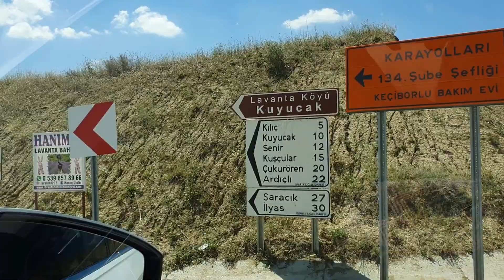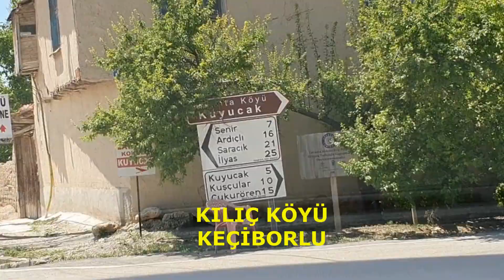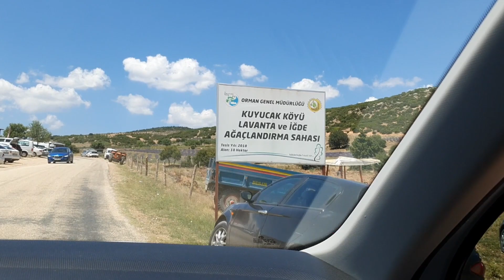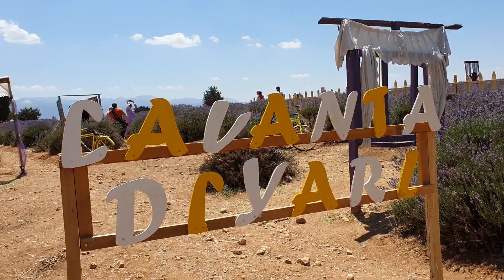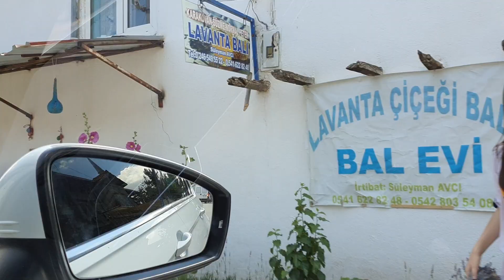LAVANTA KOKULU KÖY.. Kuyucak köyünü gezdik..2021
2021 Temmuzun ilk haftası yani lavantaların renginin en mor olduğu zaman, lavanta kokulu köy olarak bilinen Isparta Keçiborluya bağlı Kuyucak köyüne ve lavanta bahçelerine yaptığımız gezi görüntüleri..Beğeneceğinizi umarım..